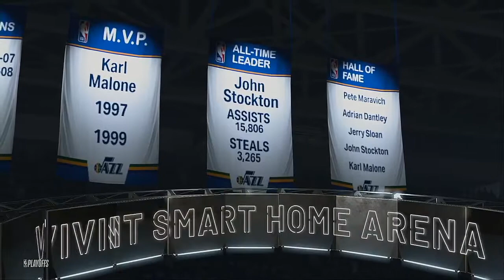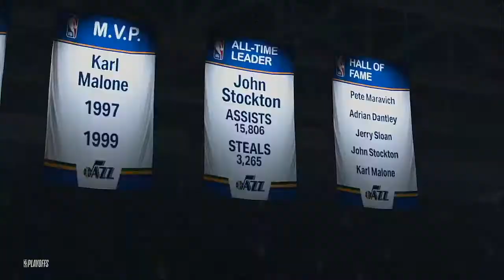2020 NBA Playoffs Western Conference Finals Game 6 Los Angeles Lakers @ Utah Jazz